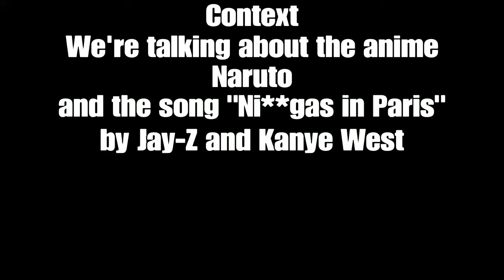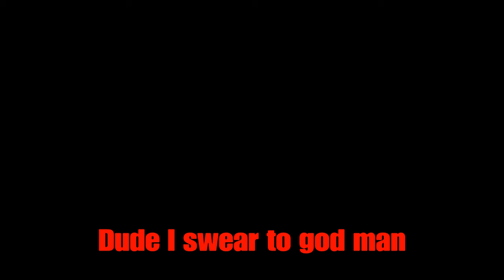Lee in Paris - Late night moments pt. 2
Things tend to get more interesting late at at night.

 White - Jackson (Me)
Red - Julian
Blue - Lonely Daniel